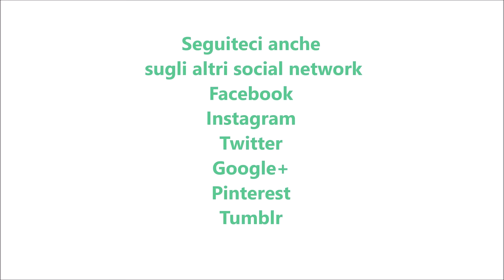Filoncini di pane ripieni per bimby TM6 TM5 TM31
Ingredienti:
400 g di farina di tipo "0"
200 g di farina di semola
150 g di latte
150 g di acqua
12 g di lievito di birra fresco
10 g di zucchero semolato
50 g di olio e.v.o.
12 g di sale

Per ripieno:
150 g di coppa
150 g di salame
250 g di provola